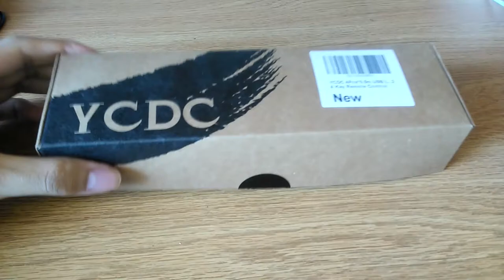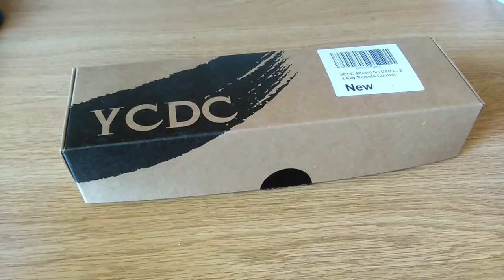REVIEW: YCDC Modular LED Light Strips (Remote)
YCDC 5050 SMD LED Strip Light (Waterproof lighting kit)

Details:
DIY style, you can put it in your car, PC case, bicycles, TV, LCD display, billboard, bars, KTV, vertical speakers, etc, anywhere that you can?adhere them.
With 24 key remote controller, you can directly choose different colors & speed for splendid effects, or static.
5V power supply, very easy connection with USB ports, your computer/power bank/car cigar lighter/cellphone charger are also OK.
High quality 5050 SMD LED beads, water-proof, high intensity and reliability, ultra long lifespan.
Well packed in YCDC original package including: 2 X LED Strips, 1 X USB DC 5V Cable, 1 X IR Insert Adapter, 1 X 24 Keys Remote Controller, 5 X 4 Pin Male Connectors, 1 X Female to Female 4P RGB Cable.

Low power consumption, super-bright but running with low temperature.
All the light spread completely smooth, luminous and flat.
Self-adhesive back with 3M tape for secure and easy application.
5V power supply, very easy connection with USB ports, your computer/power bank/car cigar lighter/cellphone charger are also OK.
With controller, you will see splendid effects, different colors & speed, or static.

Specifications
Color: RGB
Protection: Waterproof
LED quantity: 30 (every 0.5m)
Strip length: About 0.5m / 19.7"
Voltage: USB,?DC 5V
Current: 3A, 3A max
IR Insert Adapter: input 12V, 1A, output DC 12V, 3A
Operating temperature: 25 to 50 degree Celsius
Life time: 20,000 hours

Attention
Please caution the connecting direction, see our pictures carefully!

Package Included
2 X LED Strips
1 X USB DC 5V Cable
1 X IR Insert Adapter
1 X 24 Keys Remote Controller
5 X 4 Pin Male Connectors
1 X Female to Female 4P RGB Cable